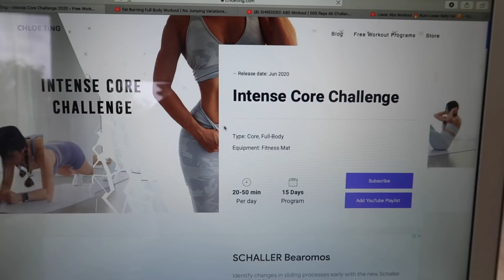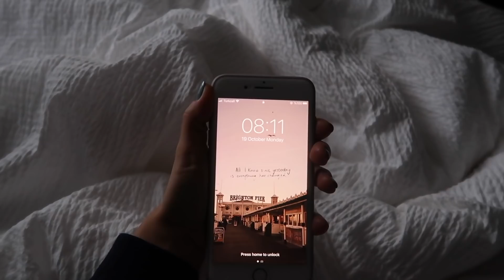SPOR YAPARKEN NELER YİYORUM?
Keyifli İzlemeler!

Video içindekiler;

Kullandığım kamera: Canon PowerShot G7X Mark II
Kullandığım edit programı: Final Cut Pro

20 yaşındayım.
Yeditepe Üniversitesi Üniversitesi'nde, Beslenme ve Diyetetik İngilizce okuyorum.
Burada dizi/film/kitap/diyet/spor/günlük vloglarımı paylaşıyorum.